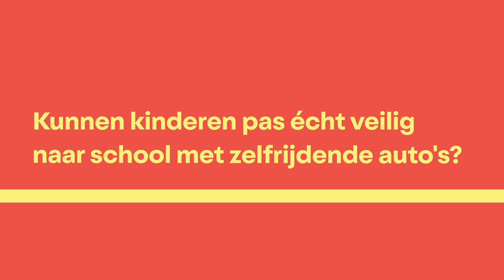Nooit meer verkeersongevallen dankzij zelfrijdende auto's?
Zodra de vakantie gedaan is, houden heel wat ouders elke dag hun hart vast. Want... komen mijn kinderen wel veilig aan op school? Zal dat pas écht gegarandeerd veilig kunnen als er enkel nog zelfrijdende auto's zijn? En kan je dan als "chauffeur" ondertussen een film kijken? Hoe lang duurt het nog voor die auto er is? Wel euh... volgens verkeersexpert Tom Brijs (UHasselt) is het niet waarschijnlijk dat die auto er óóit komt…

Deze video is onderdeel van onze Universiteit van Vlaanderen Summer School-reeks.